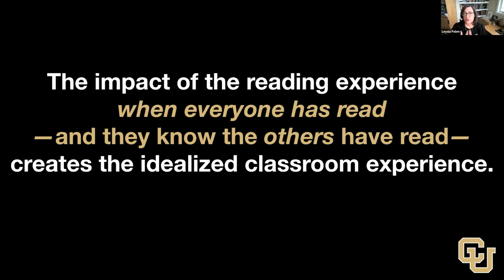Creating the Idealized Classroom Experience with Hypothesis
Leysia Palen, Distinguished Professor of Computer Science and Information Science at the University of Colorado Boulder, sheds light on how social annotation has created the “idealized classroom experience.”